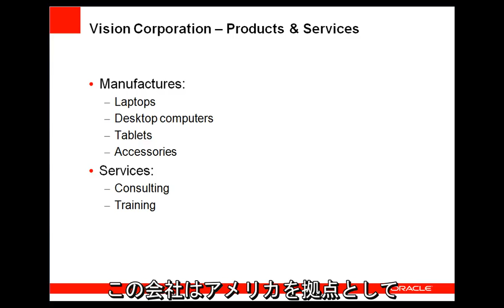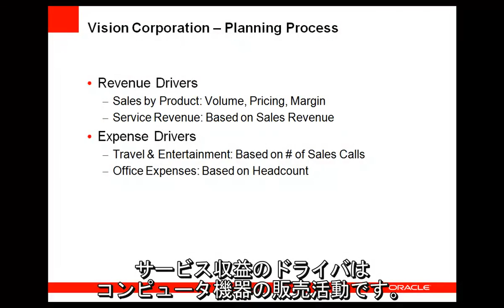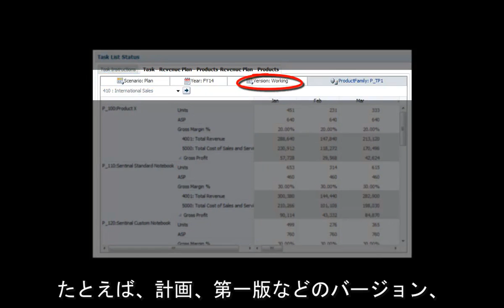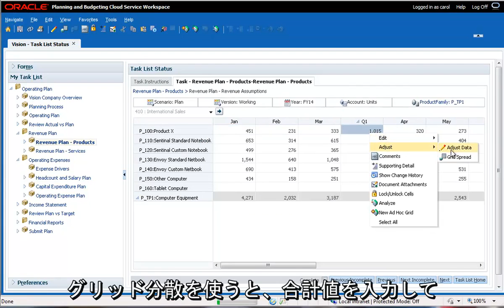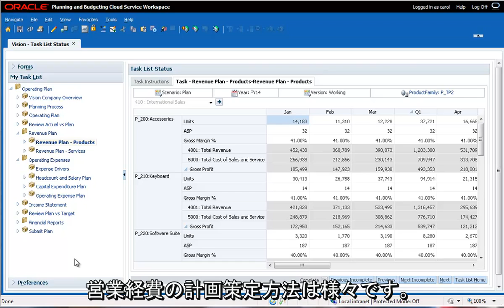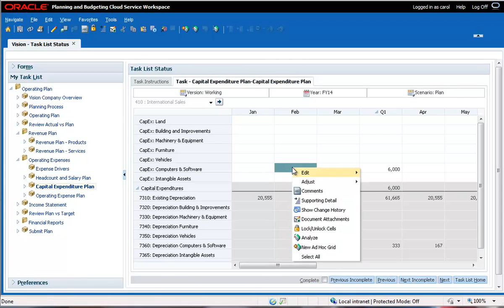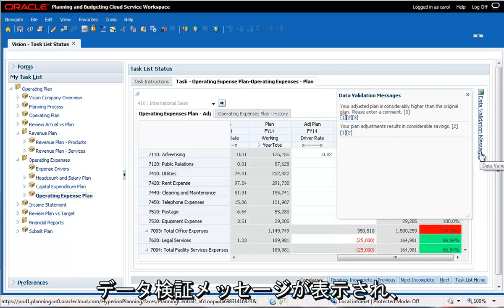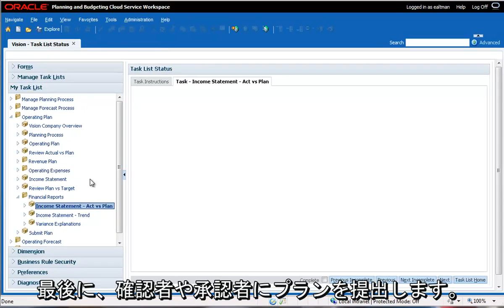Vision社サンプル・アプリケーションを使ったOracle Planning and Budgeting Cloud Service概要のご紹介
(日本語字幕付)